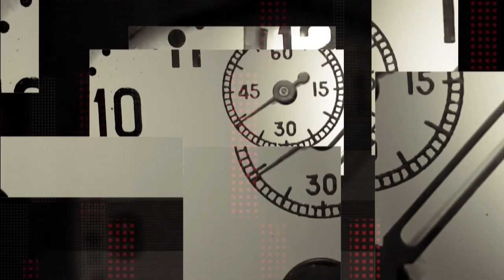Наталя Очеретяна про програму «ШКОЛА І ПОЛІЦІЯ» Національної поліції України - програма "Шах і мат"